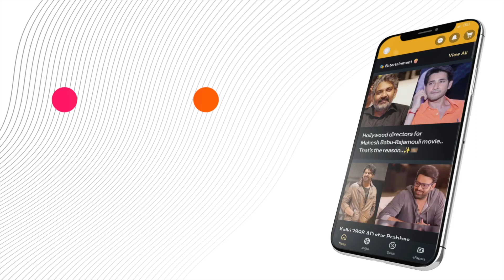Rajamouli says 'our driver cursed'